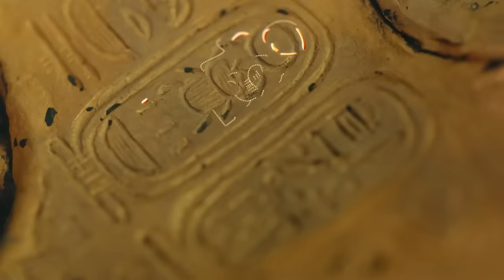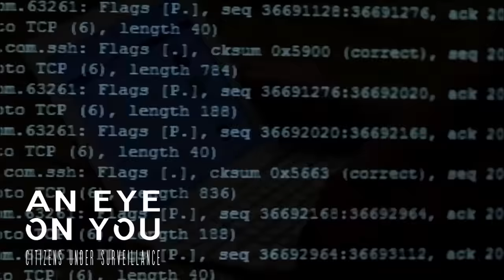Athena Vs Poseidon - The Clash of Gods - The Origin of the City of Athens - Greek Mythology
It's an exclusive offer for our viewers! MagellanTV is a new kind of streaming service run by filmmakers with 3,000+ documentaries!

Greek Mythology in Comics: Athena Vs Poseidon - The Clash of Gods - The Origin of the City of Athens

Art: Fabrício Santos
Color: Rod Fernandes
Script: Bruno Viriato